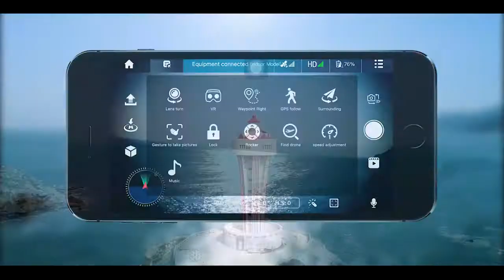Квадрокоптер F3 с Алиэкспресс.Дрон с GPS,оптической стабилизацией и смарт режимами.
Квадрокоптер F3 с Алиэкспресс  обладает складным корпусом.
Дрон с GPS,оптической стабилизацией и смарт режимами.